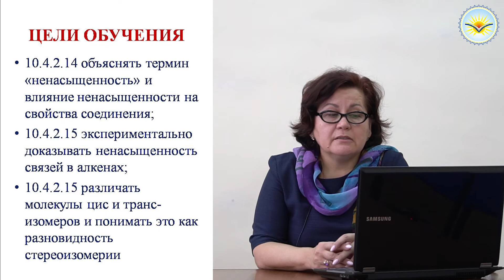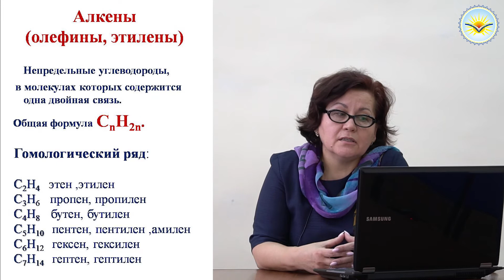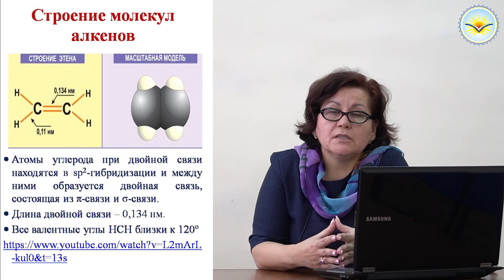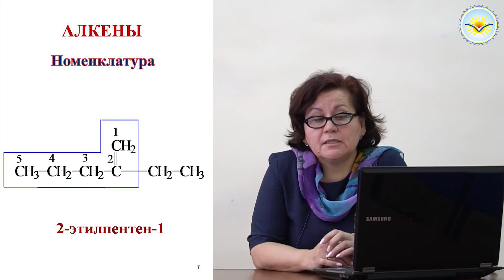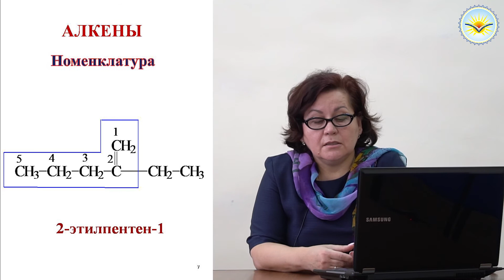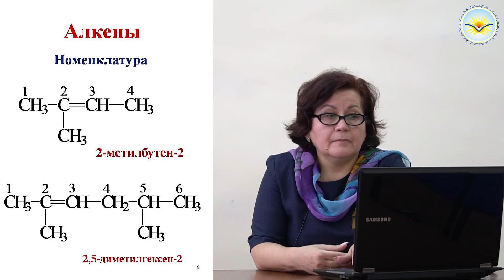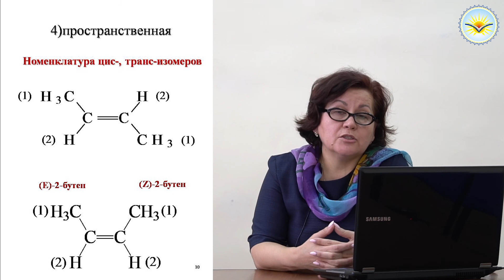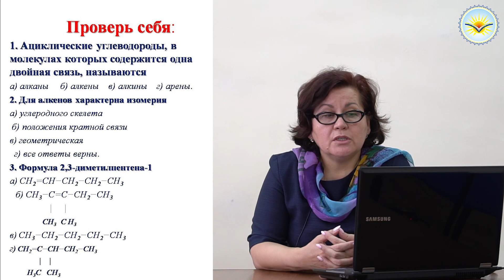Тема урока: Состав, структура и реакционная способность алкенов. Стереоизомерия.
Предмет: Химия
Класс: 10 класс
Преподаватель: Каллаи Светлана Владимировна